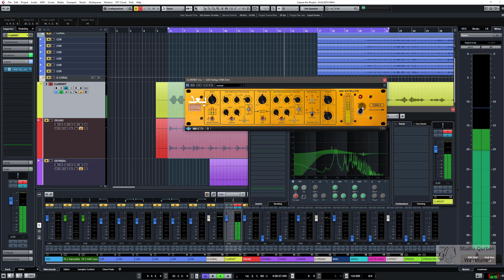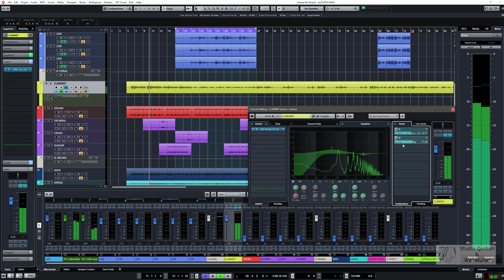(سلسلة مكساج بفلاتر UAD-11) معالجة الآلات الموسيقية الكلارنيت